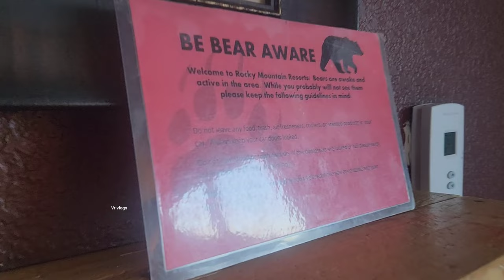Day 2 colarado trip|George town lake|Vail|stay at Carbondale